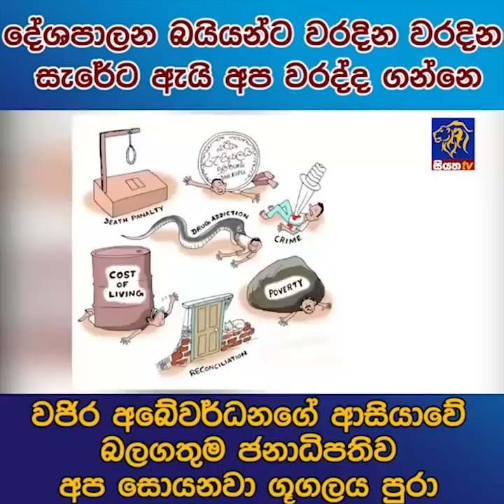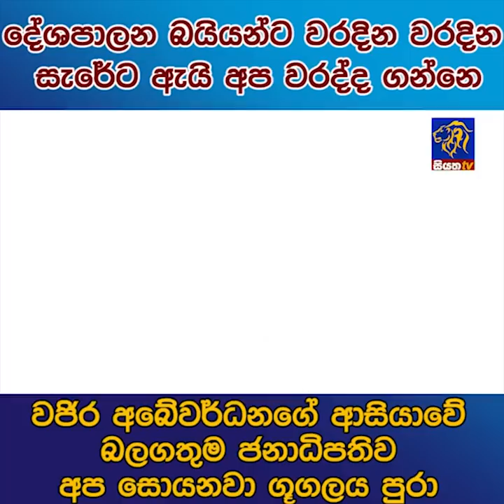වජිර අබේවර්ධනගේ ආසියාවේ බලගතුම ජනාධිපතිව අප සොයනවා ගූගලය පුරා | Siyatha News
දේශපාලනය බයියන්ට වරදින වරදින සැරේට ඇයි අප වරද්ද ගන්නෙ